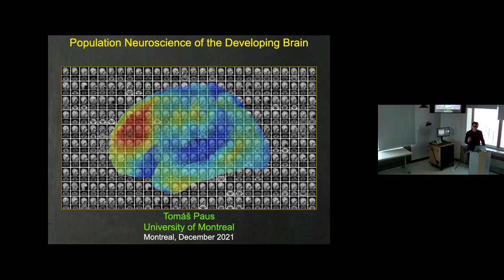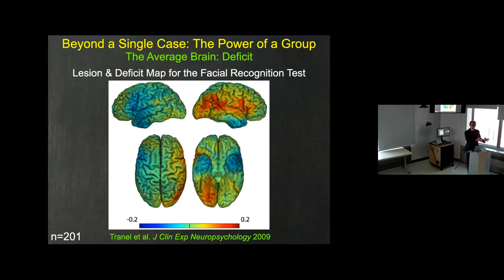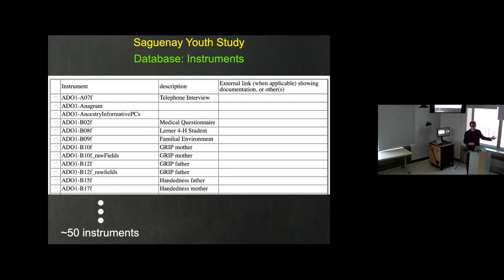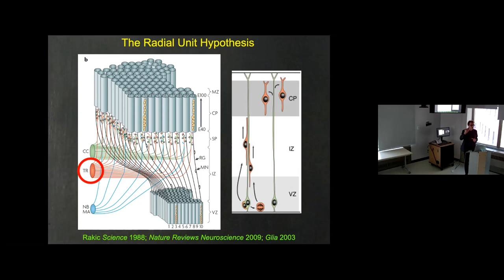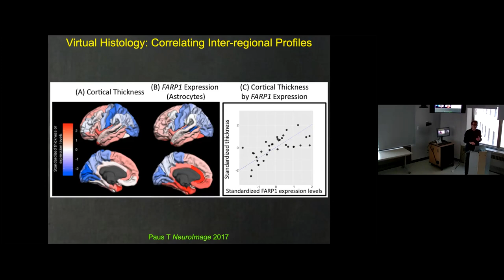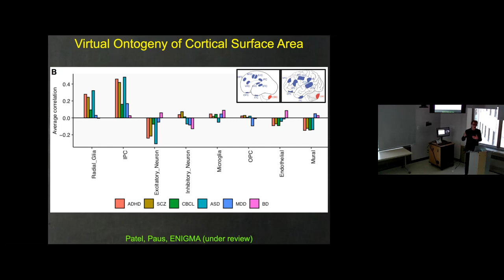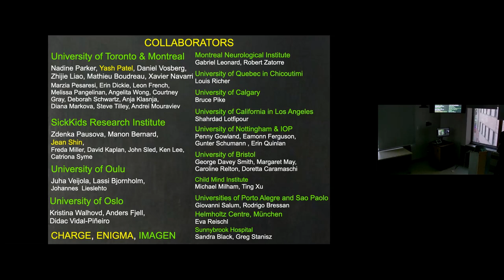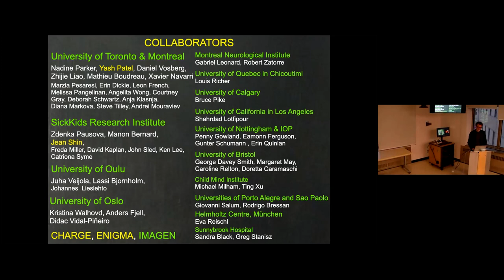Population Neuroscience of the Developing Brain - Tomas Paus (Université de Montréal)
Conférence de Prof. Tomas Paus (Université de Montréal) intitulée “Population Neuroscience of the Developing Brain”.
Lecture by Prof. Tomas Paus (Université de Montréal) entitled “Population Neuroscience of the Developing Brain”.